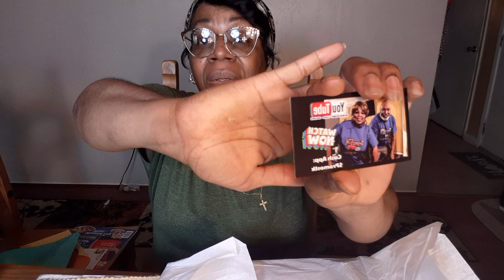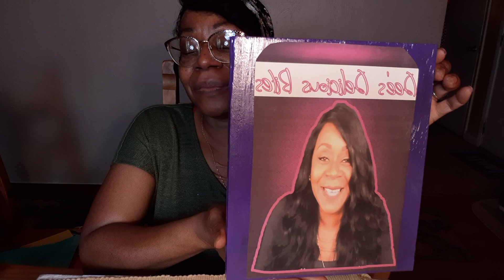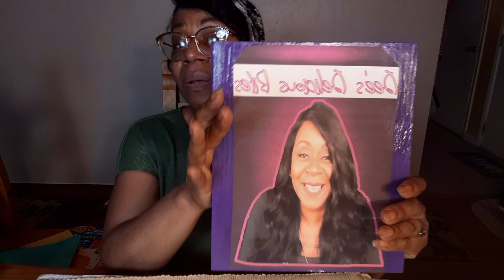Shrimp Boil/ Eating Show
Hello family, thank you for joining me for another video. In today's mukbang I have made a tasty  seafood boil with lots of veggies and  a fresh batch of Blove Sauce  so let's eat!

I would love to have you as part of the CuteNCrafty family.